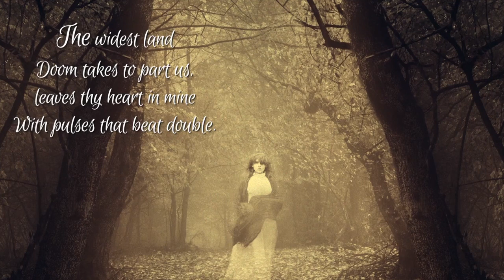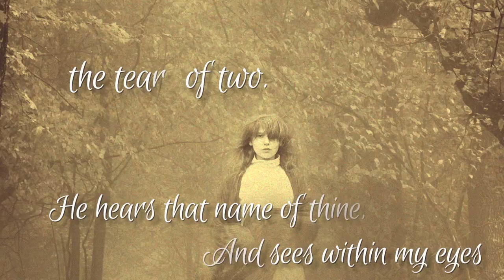Go From Me Poem by Elizabeth Barrett Browning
Sonnet Vi: Go From Me Poem by Elizabeth Barrett Browning